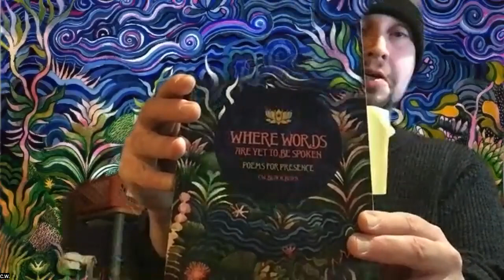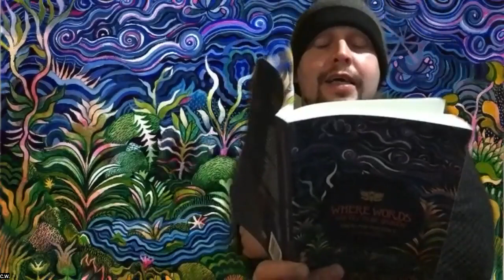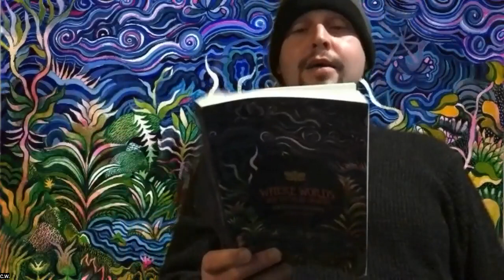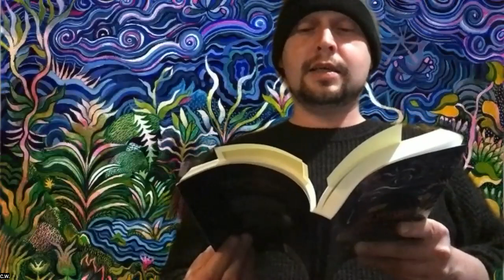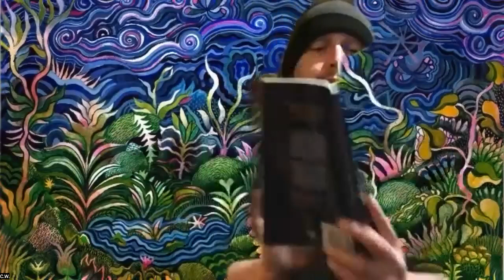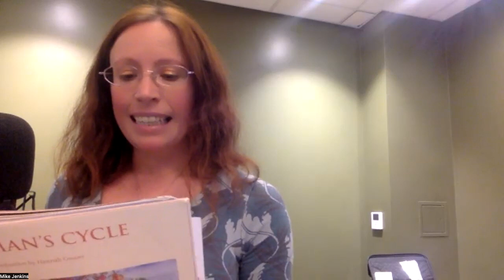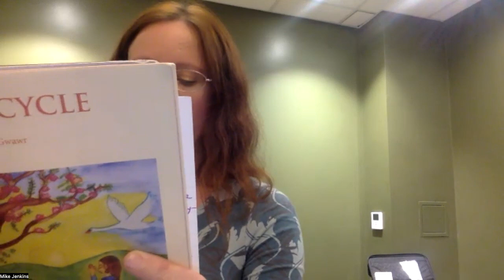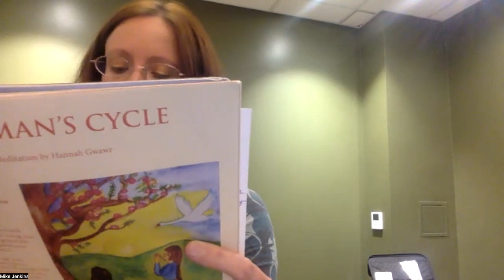Featured Reader CW Blackburn + Open-Mic to Follow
C.W. Blackburn is a mystic poet who released his first collection, 'Where Words Are Yet To Be Spoken: Poems for Presence', at the beginning of 2022. Steeped in spirituality and the poetic tradition, his work navigates the space between darkness and light - vulnerability and power - with a unique and diverse voice and flow, and an authentic sensitivity. He followed up his first collection with 'Disorder: 23 Poems About Mental Health' in March - a volume evoking his experiences with OCD and anxiety - and 'One Hundred Colours of Being: Poems in the Spirit of Zen' in September - a collection of short poems based on the form of Japanese tanka. He's concluding his first year of self-publishing in November with 'The Gospel of Silence: Poems for the Living One', a collection based around the concept of spiritual rebirth and the Second Coming. He self-publishes under his printing label, Sundara Poetry Press, and his books are available to buy in paperback through all Amazon sites worldwide.